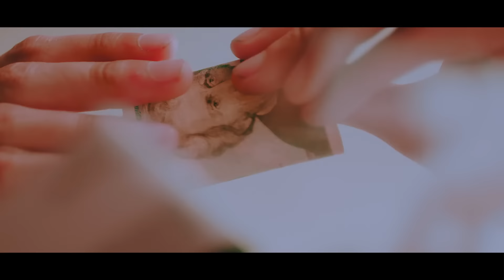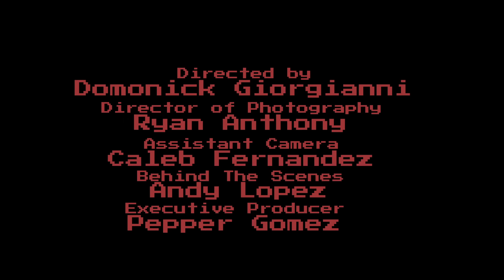ET Boys "Sober" (Official Video)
"Sober" is the first release from the ET Boys from SoFlo.  The ET Boys are the brothers Tacboy and Sharkeyes.  Sharkeyes creates all the music for the tracks while Tacboy takes lead on the vocals and lyrics. “These sounds cannot be forced into creation but rather are born from the bonds of brotherhood,” states Sharkeyes.  This is a synergy that comes from growing up together in a home where dancers, musicians and music of all genres were welcome. What the brothers create as a duo is their own unique sound which has been described with various genre influences including melodic rap but is best described as the ET Boys Nu Pop sound.

“Sober”, their first release, tells a story which is visually and dramatically supported by the high intensity video which accompanies the track.  The "Sober" video brings you into the life of someone with a substance problem.  From violence to losing his girlfriend, that life is falling apart before our very eyes.   Domonick Giorgianni, video creator, said, “The ET Boys were a dream to work with -  super talented dudes who came in early and ready to work.  Get ready to have your minds blown.”  The “Sober” video is a powerful message about self destruction.  As we follow the video’s storyline and music, we feel the struggle of the main character as well as his friends as they try to help him.  We see that the driving force of the music is what can ultimately can save him. A future release entitled, “Long Night” will tie together the two videos in the life of the brothers.

If you have problems with substance abuse of any type, get help.

“From their music to the videos, the ET Boys are clearly making their own art and set to make their special mark on the world, “ states Pepper Gomez.  Tacboy, a signed  model, is already being compared to Jim Morrison in looks, vocal fluidity and lyrical production.  In this analogy, Sharkeyes is the Ray Manzarek of the team with his formal studies in piano and drums from which he pulls to create and elevate his tracks, not to mention with over 100 tracks in the vaults for future releases.

There has never been anything like the ET Boys and “Sober”  is starting off as strong as it gets as it hits the airwaves June, 25, 2021.  Signed to Wake Up! Music and with distribution by ONErpm, the summer sounds of nu and indie pop are here.   The ET Boys – lighting up your summer and moving in for life!

Lyrics -

please beam me up when i get stuck in my head
and u think it’s love but just be wanting the bread
i’m not sober
bad luck it’s only cuz u

u hate my text i think i have u misled
which ones the next but baby u is the best
we get closer
we get closer

u sleep the night but then just won’t leave my bed
and i see the lies ik u want him instead
my nights over

now i’m with another backseat caller
calling me father
hoping i can be her man
gimme brain is smart so scholar
kissing my collar
knowing you’ll understand

that i come and i go
we mix the liquor w snow
the blood up all on ur nose
and i don’t like that
 so why u begging to know
how i just pick all these hoes
i put them straight in my zone
and i wont write back

i cant make the time to get away

you said you need me all around you
i cant believe you’d ever break my heart

Video by Domonick Giorgianni/Domino Effect Productions
Song by ET Boys
Track by Sharkeyes  Vocals by Tacboy
Produced by ET Boys and Sahaj Ticotin
Executive Producer - Pepper Gomez
Distribution by OneRPM
ASCAP/Pepper My Music Publishing

​@WakeUp Music Group